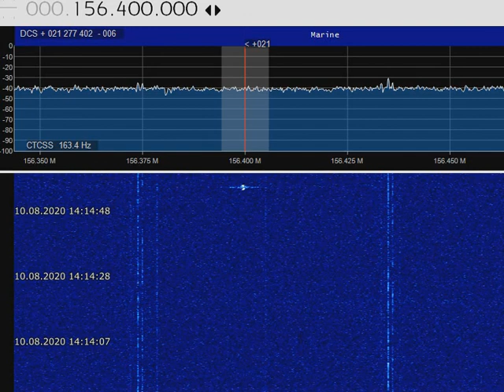Таксисты по рации | Переговоры по радиосвязи | УКВ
Переговоры по рации между водителями и диспетчером службы такси в Донецкой области
Оборудование : приемник RTL-SDR R820T
ПО : SDRSharp
Антенна : Харченко